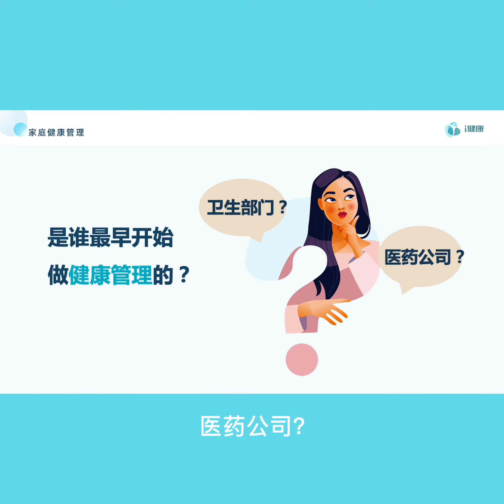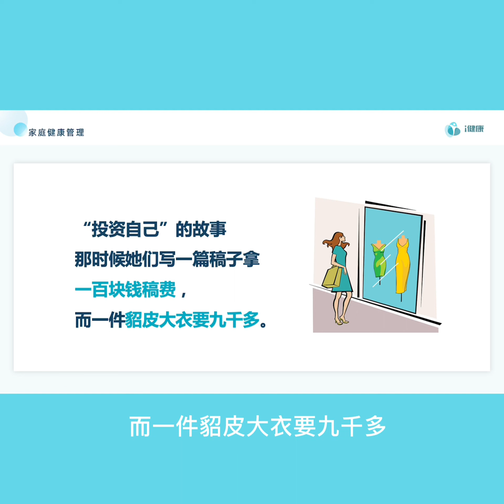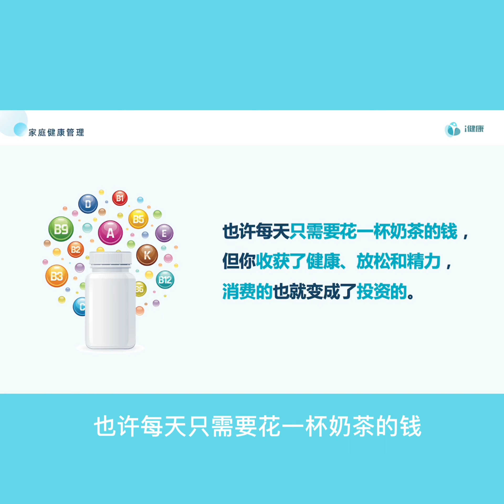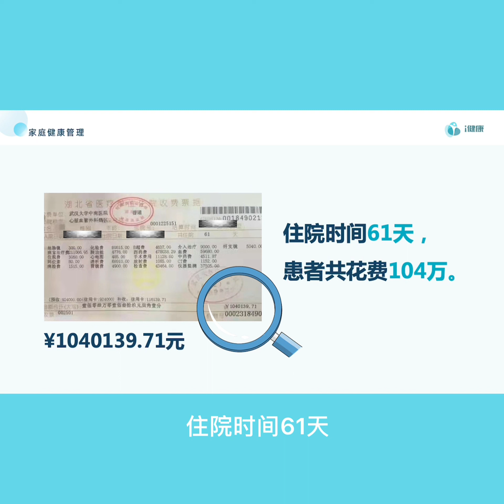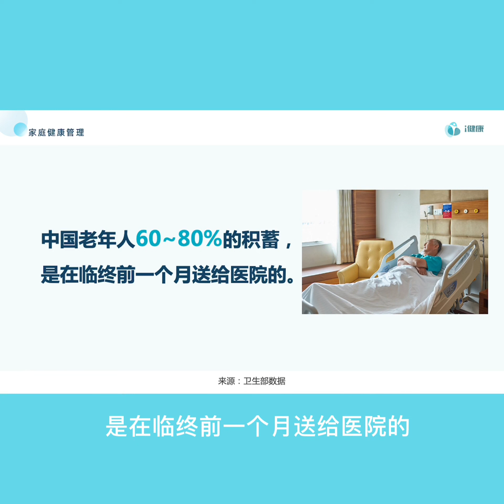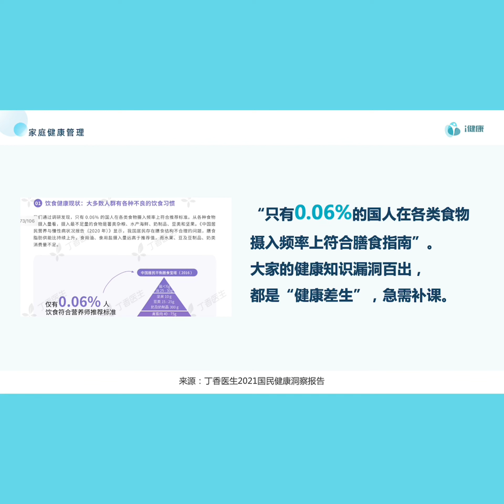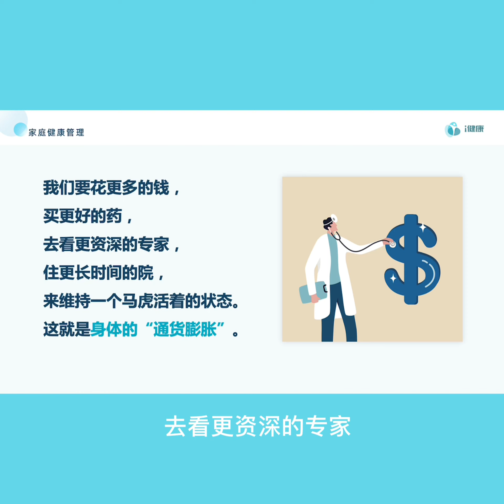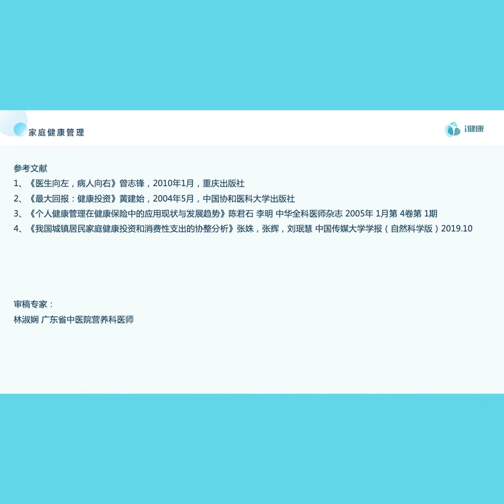【3-1】守住家人的健康，就是守住财富的源泉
导语：大家知道是谁最早开始做健康管理的吗？答案是
保险公司，没想到吧！其实在健康上，你只需要投入
1元钱，就能节省8.5元治疗费，100元抢救费，所以越是
没钱，就越应该保养，这是最省钱的办法。聪明人花钱保
养，糊涂人花钱治病，对健康的管理，是收益最高的投资